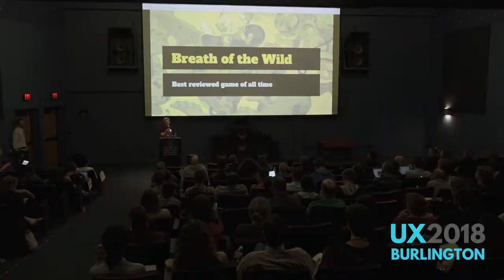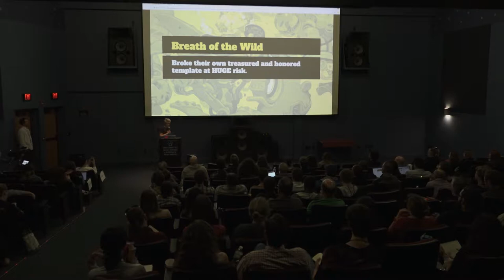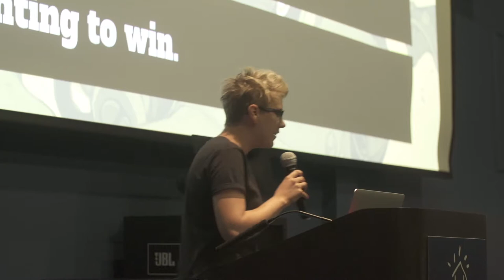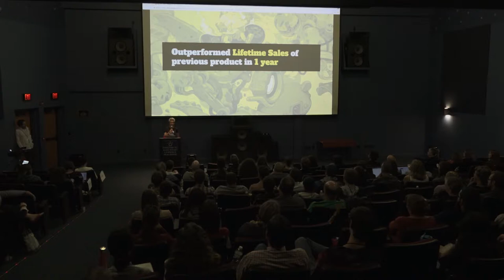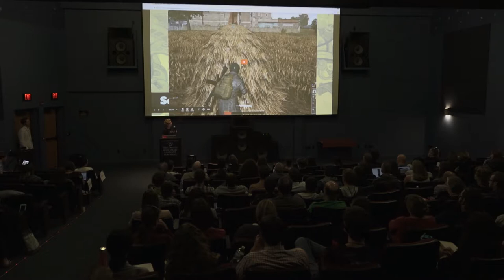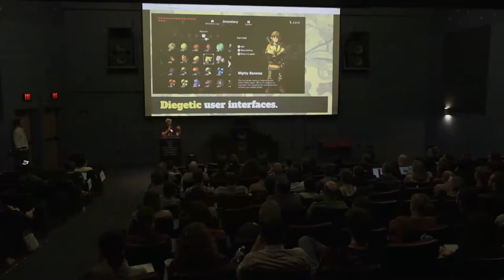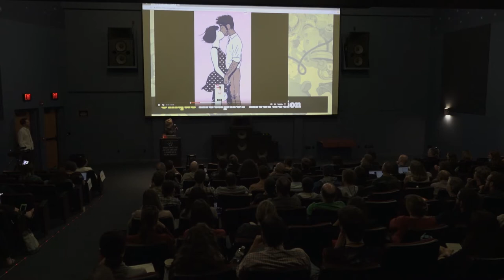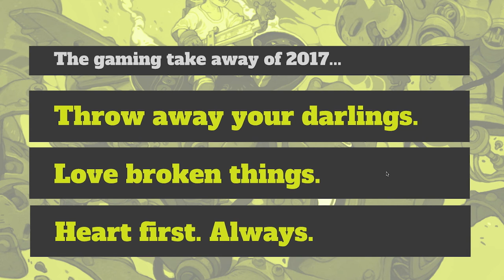Gaming UX by Marguerite Dibble (UX Burlington 2018)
Gaming UX
Marguerite will talk you through some of the exciting and inspiring examples of how games in 2018 addressed classic and totally new user experience challenges.

About Marguerite Dibble
Marguerite Dibble is the CEO of GameTheory, a company that uses game design toolkits and mindsets to tackle challenging real-world problems through app development and strategic consulting. GameTheory has worked to provide unique game-based solutions across healthcare, energy, and finance, creating products and techniques that exist in the sweet spot between logical and the creative. Marguerite founded her company before graduating Champlain College in 2012. She has spoken at TEDx events and provides keynotes on technology and game intersections nationally as she continues to grow her company in Burlington, VT.